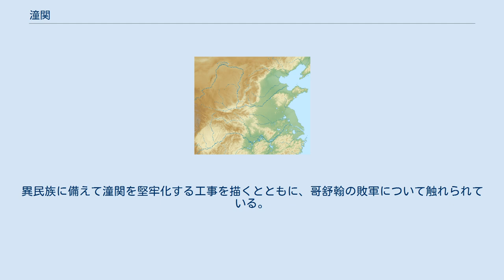潼関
潼関（どうかん、とうかん）は、中国陝西省の東端にあった関所（関塞）。
現在の行政区画では、陝西省渭南市潼関県の北部に位置する。
黄河の屈曲点に位置し、古来中原から関中に入る交通の要衝・軍事の要地として知られる。
 潼関 洛陽 長安 関連地図 南流していた黄河が、華山（秦嶺山脈）につき当たり、西から流れる渭水と合流して東へと向かう屈曲点の南岸に位置する。
地形は険阻であり、中原（河南省、洛陽方面）と関中（陝西省、長安方面）とを結ぶ要衝であった。
 「潼関」という名称は曹魏の時代から文献に見られる。
 北魏の酈道元が著した『水経注』（6世紀）によれば、南流してきた黄河が山に「潼激」するところから「潼関」の名があるという。
 『水経注』や『元和郡県志』には、崤山 (zh) から潼津にかけての地域を押しなべて「函谷関」と呼ぶ、と記されている。
「潼関」という名称が現れる曹魏以前、黄河の屈曲点付近は「桃林塞」「函谷関」といった名称で記録に現れている。
このほか潼関については、衝関、雲潼関といった名称も用いられた。
 この地域の関塞は時代や政治状況によって数度にわたって移転したり、複数の関塞を併用していたりしている。
歴史地理学・考古学者の塩沢裕仁は、「桃林塞」「函谷関」「潼関」が一つのものとして理解され、現在の潼関県から河南省三門峡市霊宝市までの広範な地域が「函谷関」と称されてきたことに注意を促し、潼関を「第四の函谷関」としている。
 春秋時代の晋はこの付近に桃林塞を築いた。
東にあった函谷関とともに関中の守りとなっていたとされる。
なおこの桃林塞について、西晋の杜預は『春秋左氏伝』に付した注で、桃林塞を潼関と同一とする認識を示している。
 漢代に函谷関が洛陽付近に移されたため、後漢末期（2世紀末頃）に新たに関所が設けられ、潼関とよばれた。
 建安16年（211年）には、曹操軍と馬超・韓遂ら関中軍閥の間で潼関の戦いが行われた。
『三国志』にあるこの戦いの記述が、「潼関」の名を記す初出である。
 唐の天宝15載（756年）、安史の乱初期の戦いの一つが行われた (zh:靈寶、潼關之戰) 。
哥舒翰率いる唐軍は潼関を失い、唐の朝廷は長安から蜀に逃れることになる。
 20世紀まで、黄河河畔にあった潼関の町（明清代の潼関県の県城）は、対岸の風陵渡（現在の山西省運城市芮城県風陵渡鎮）とともに商業地として栄え、鉄道路線の隴海線も通っていた。
1950年代、黄河下流に三門峡ダムが建設されると、潼関の町は南方に移転し、鉄道も付け替えられた。
 一般に、三門峡ダム建設時に放棄された明清代の潼関県の県城（現在の潼関県秦東鎮（元港口鎮、2002年に港口鎮が秦東鎮に編入）。
 北緯34度36分24秒 東経110度17分33秒 / 北緯34.60667度 東経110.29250度 / 34.60667; 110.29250）が「潼関」と認識されている。
北面を除いた3面の残存状況は比較的良いという。
 秦東鎮南方の台地上には複数の遺跡があり、古代からの関塞や古道を考える上では重要である。
 『書経』武成篇によれば、周の武王は、殷の紂王を放伐したのち、軍用の牛馬を放って二度と用いないことを天下に示した（帰馬放牛）。
このうち牛を放った場所が桃林である。
 杜甫の「三吏三別詩」の一つとして「潼関吏」が数えられている。
異民族に備えて潼関を堅牢化する工事を描くとともに、哥舒翰の敗軍について触れられている。